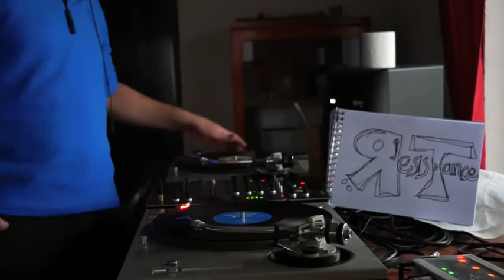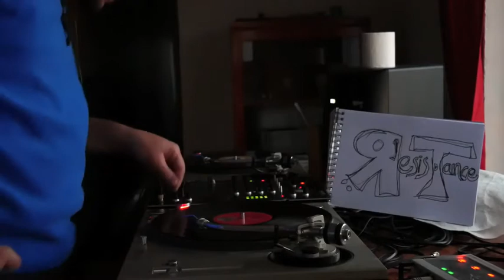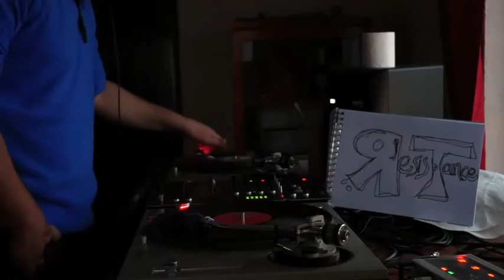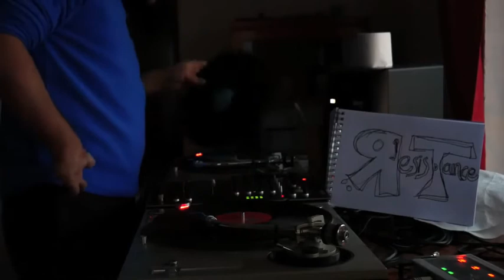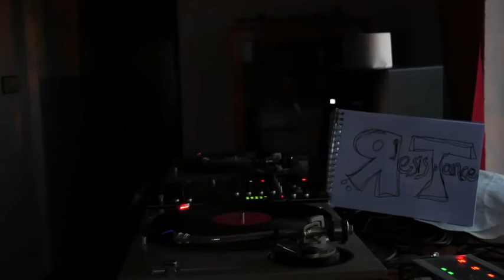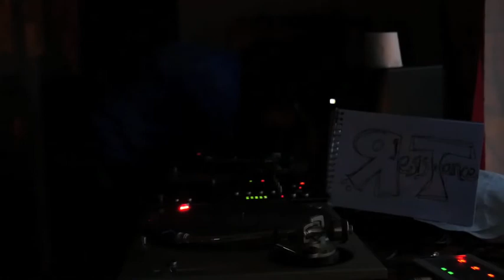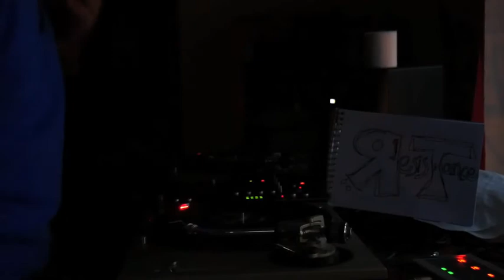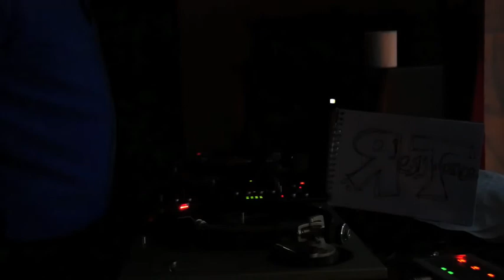TECHNO VS CORONAVIRUS 02 - RT Música @ Coturnix in the mix (Videoset Techno Hardtechno)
Especial ResisTance

Resiste y baila, y aunque todo oscurezca, siempre acaba llegando la luz!!